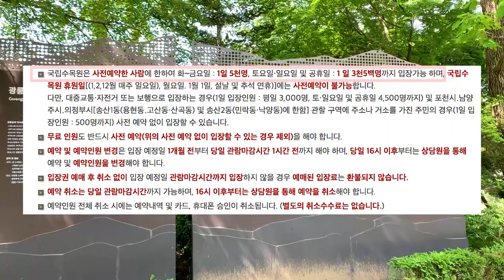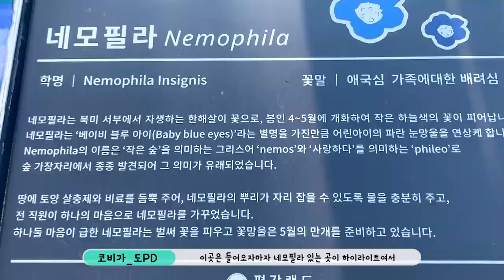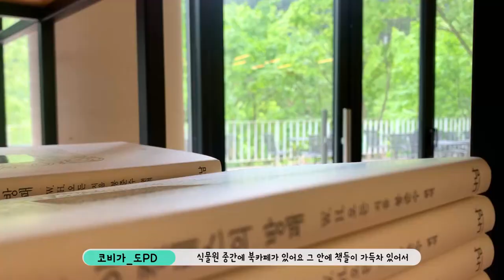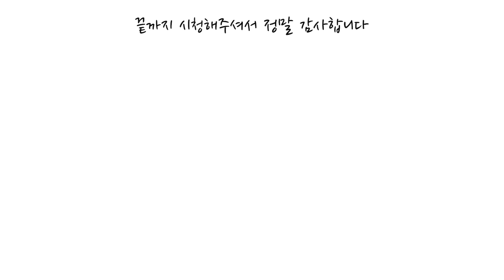포천 가볼만한 수목원 BEST3 6월에는 수목원을 가야지 임영웅의 고향 포천여행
볼게 많은 수목원은 국립수목원
보기 좋은 수목원은 평강식물원
조용한 수목원은 나남수목원